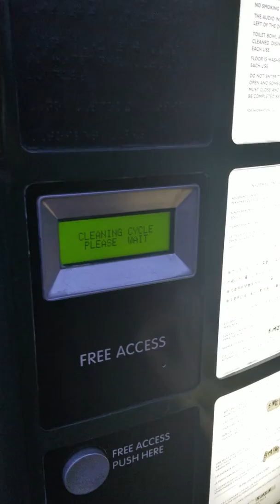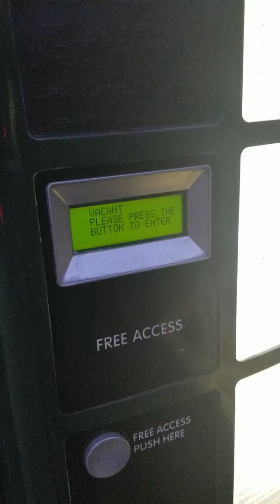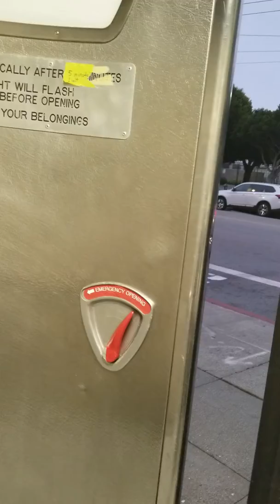automatic toilet in san Francisco